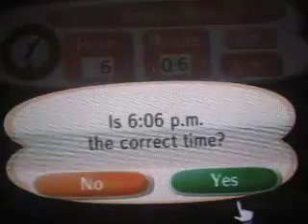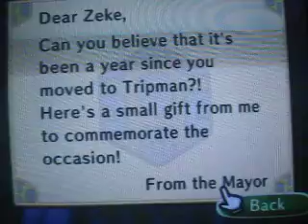Animal Crossing: City Folk Part 12